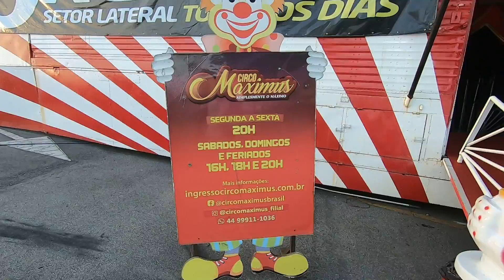TOUR POR MACEIO DE MOTO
Olá sejam todos muito bem vindos em nosso canal,

A bordo da nossa kombiHome, estamos vivendo a maior de todas as aventuras, eu sou a Érika meu esposo Luiz e nossos cachorros Lolla e Farofa rumo a Expedição América do Sul.

Um super abraço da família Diva Viajante